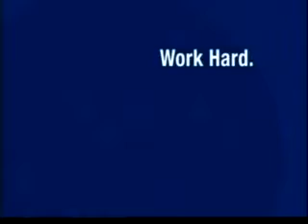COAIR Rewind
CW: Ronan Doyle
AD: Tom Tarulli